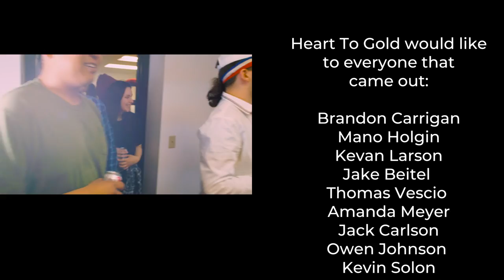Heart to Gold - "Difficult" Official Music Video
- Heart to Gold - "Difficult" - Like this video? Come see thousands more at the Net's largest, uncensored, completely d.i.y. music video site, BlankTV.com! We've got News, Games, Contests and the stuff that we can't show on YouTube!

Artist city, country: Minneapolis, Minnesota, U.S.A.

Artist Biography: We are Heart to Gold, a band from Minneapolis who really care about what we’re doing! We are a 3-piece band that is Sid, Blake, and Grant. Heart to Gold put out an EP called 'Still Stuck' in April of 2016, with past members Jack Anderson and Michael Heimendinger.  The EP was followed by a string of demos due to a few medical procedures that made the band's future uncertain. Since the EP’s release and numerous local shows and touring, the music has gained some local attention for our intense live shows and our community-based crowds. We’ve played some very unbelievable shows and have been extremely fortunate in the short period our band has been active. We’ve been sitting on many of these new songs for “COMP” for quite some time, and it’s exciting to finally get them out for everyone on 4/20/2018!

Director Name: Lee Tran
Producer Name: Erik Paulson

About the Video: Funky-party video showing the Heart to Gold boys and the new music they’re releasing along with a grip of friends/fans getting down!

Song Lyrics: "Difficult"

And he’ll never stop, he can barely walk!
And look what you do I blame it on you!
and I’ll never stop, I’ll rock until I can’t talk!
and it’s all my fault, I’m just difficult!